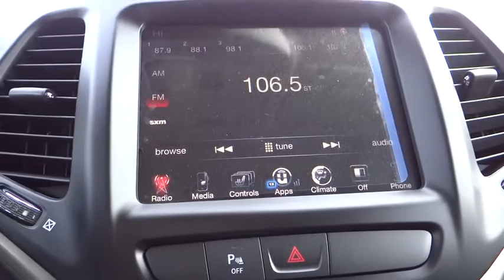2016 JEEP CHEROKEE GW205815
2016 JEEP CHEROKEE
Lithia CJD Helena:

3377 US Highway 12 E

Heated Seats, Sunroof, 4x4, Alloy Wheels, Back-Up Camera, SAFETY/CONVENIENCE GROUP, COLD WEATHER GROUP, Tow Hitch. FUEL EFFICIENT 28 MPG Hwy/20 MPG City! Latitude trim, Deep Cherry Red Crystal Pearl Coat exterior. CLICK NOW!br /br /KEY FEATURES INCLUDEbr /Back-Up Camera Rear Spoiler, 4x4, Aluminum Wheels, Privacy Glass, Child Safety Locks, Steering Wheel Controls, Electronic Stability Control. br /br /OPTION PACKAGESbr /COMFORT/CONVENIENCE GROUP Premium Air Filter, Power Liftgate, Passive Entry/KEYLESS-GO, Rear View Auto Dim Mirror w/Microphone, Universal Garage Door Opener, Air Conditioning ATC w/Dual Zone Control, Remote Start System, Cargo Net, Remote Proximity Keyless Entry, Humidity Sensor, Power 8-Way Driver Seat, Power 4-Way Driver Lumbar Adjust, Security Alarm, ENGINE: 3.2L V6 24V VVT W/ESS Pentastar, Stop-Start Multiple VSM System, 3.25 Axle Ratio, 700 Amp Maintenance Free Battery, Dual Bright Exhaust Tips, POWER FRONT/FIXED REAR FULL SUNROOF, TRAILER TOW GROUP 7 & 4 Pin Wiring Harness, Trailer Tow Wiring Harness, Class III Receiver Hitch, Full Size Spare Tire, SAFETY/CONVENIENCE GROUP Value package savings of $840, Exterior Mirrors w/Heating Element, 9 Amplified Speakers w/Subwoofer, Blind Spot & Cross Path Detection, Exterior Mirrors Courtesy Lamps, Exterior Mirrors w/Supplemental Signals, ParkSense Rear Park Assist System, Power Multi-Function Fold Away Mirrors, COLD WEATHER GROUP Power Heated Mirrors, Engine Block Heater, Heated Front Seats, Exterior Mirrors w/Heating Element, Windshield Wiper De-Icer, All-Season Floor Mats, Heated Steering Wheel, RADIO: UCONNECT 8.4 Nav Capable! See Dealer For Details, GPS Antenna Input, 6 Month Trial (Registration Required), Uconnect Access, 8.4 Touchscreen Display, Remote USB Port, SINGLE DISC REMOTE CD PLAYER br /br /Price does not include title, license, or dealer doc fees.  Price contains all applicable dealer incentives and non-limited factory rebates. You may qualify for additional rebates; see dealer for details.br / Some of our used vehicles may be subject to unrepaired safety recalls. Check for a vehicle's unrepaired recalls by VIN